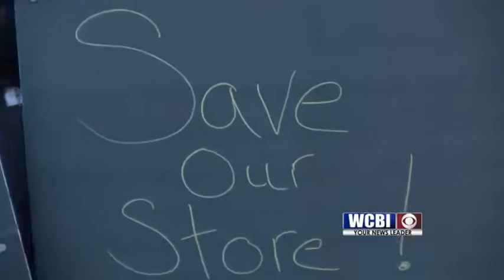Walmart Protest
A major retailer in Winona will soon be closing, the town's Walmart is set to shit its doors at the end of the month